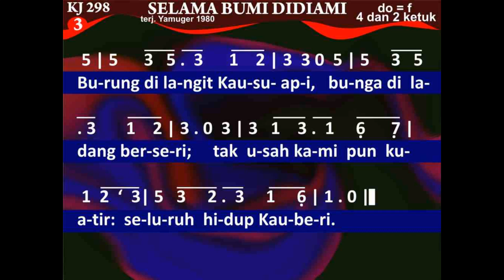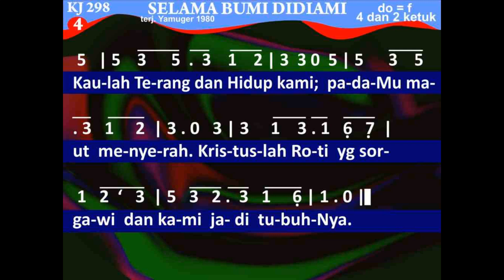KJ 298 SELAMA BUMI DI DIAMI KARAOKE KIDUNG JEMAAT 298